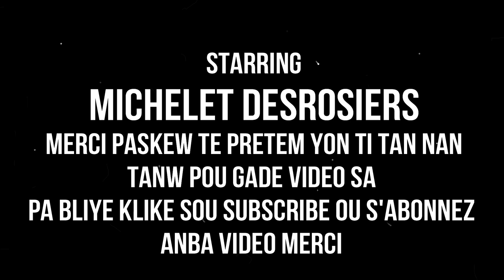TRETMAN NATUREL POU GASON ZIZI YO AP TONBE LEVE MW POTE SOLISYON POU NOU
klike sou link sa pouw we pati 1 an TRETMAN NATUREL POU GASON ZIZI YO AP TONBE LEVE MW POTE SOLISYON POU NOU

TRETMAN NATUREL POU GASON ZIZI YO KI RED APRE YN TI TAN ZIZI A MOURI FRET M POTE SOLISYON POU SA

NOU KAPA FE TRETMAN SA AVEK FET AK 1) THE ROMARIN. GINKO.BILOBA. ET CUATUABA. 2)THE MUIRA PUANA OR PUAMA. 3) THE CALTROP ABROJO. TE DE GINSENG. TRETMAN SA YO C POU GASON KI PA DYANM. GASON AN KA FIN BANDE APRE ZIZIL DEBANDE. TRETMAN SA YO SI NOU PRAN YO A TAN AK LE PROB SA AP DISPARET...

MESI POU VIZIT OU SOU CHANEL LA. SIW RENMEN TRAVAIL MAP FE A .PA ALE SAN OU PA KLIKE SOU SUBSCRIBE , KI C ABONNE. MESI A TOUT MOUN KI FEL DEJA. MESI ANPIL POU SUPORT NOU. SI NOU TA VLE EKRIM ALE SOU. MICHELLE KEVIN JR OR MH HAITI. MW RENMEN NOU ANPIL